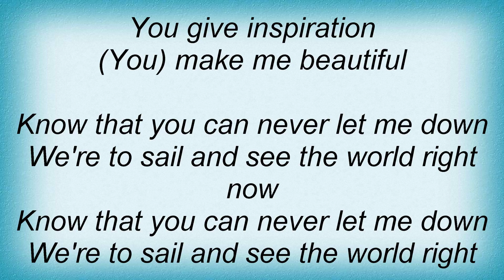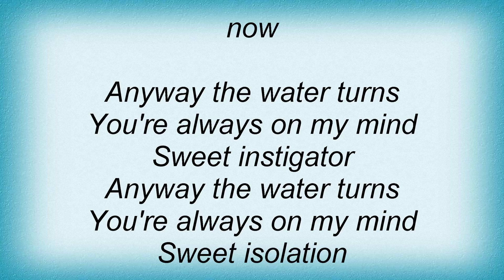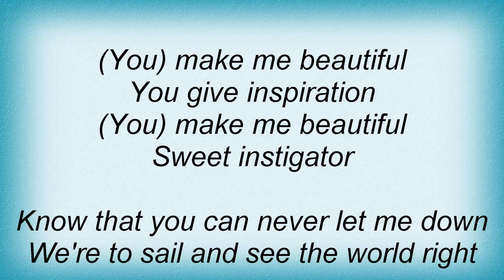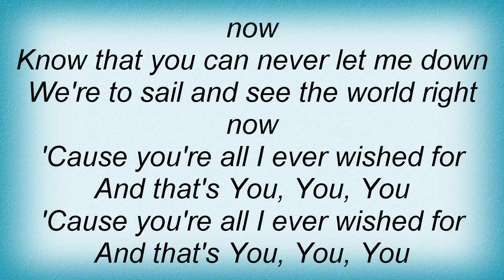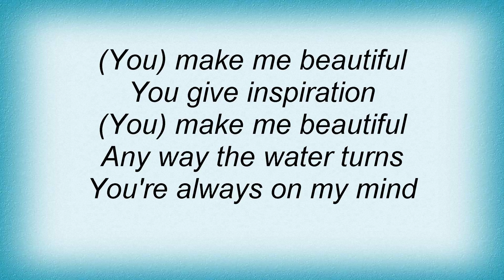16469 Ozark Henry - Sweet Instigator Lyrics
16469 Ozark Henry - Sweet Instigator Lyrics